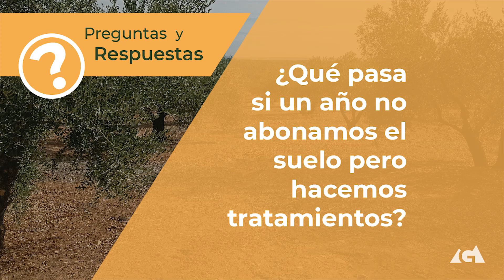¿Qué pasa si un año no abonamos el suelo pero hacemos tratamientos?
¿Qué pasa si un año no abonamos el suelo pero hacemos tratamientos?  Cada semana te respondemos a preguntas como esta que seguro te han pasado por la mente en la Gestión de tu Finca. Y si quieres recibirlas en tu correo para no perderte ninguna, puedes registrarte